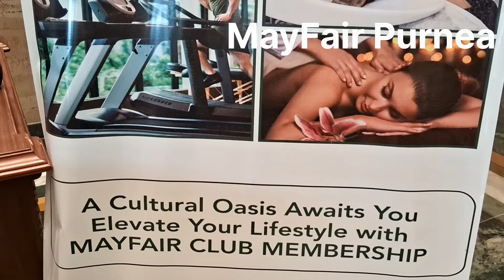बिहार का इकलौता फाइव स्टार होटल पूर्णिया में जिसकी कुछ खूबसूरत है तस्वीर..